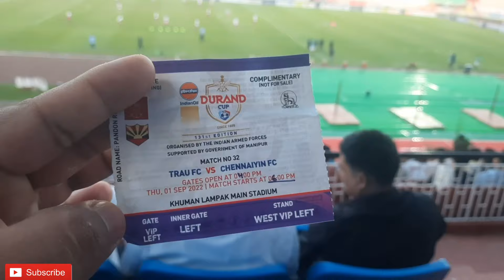DURAND CUP 2022: CHENNAIYIN FC COMPLETELY DESTROYING TRAU FC IN YESTERDAY'S MATCH.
Final score
TRAU FC 2    CHENNAIYIN FC 4
1 RED CARD FOR TRAU FC